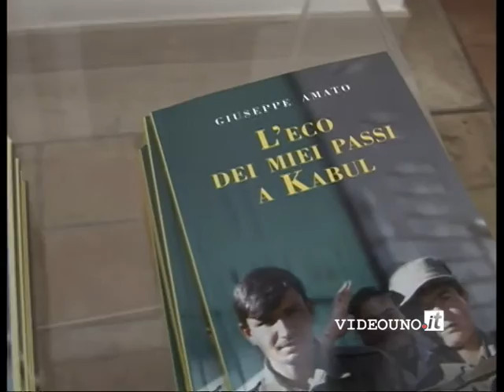Il capitano dell'Esercito Italiano Giuseppe Amato presenta il suo libro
Matera 03 novembre 2012 - Il capitano dell'Esercito Italiano Giuseppe Amato presenta il suo libro dal titolo" L'eco dei miei passi a Kabul". A moderare la serata la giornalista Rossella Montemurro.